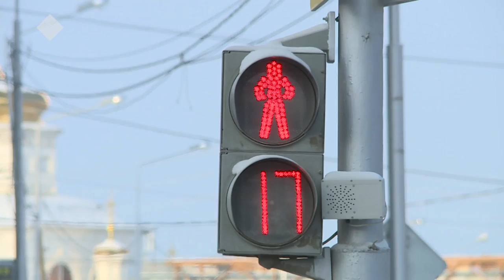«Саха сирэ» информационнай биэрии. Сэтинньи 01 күнэ, 13:30 ч